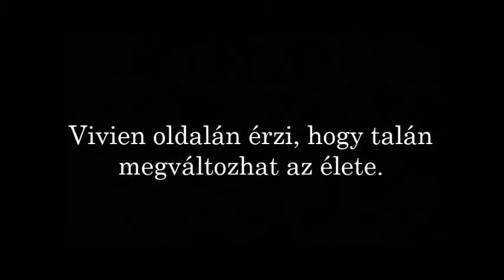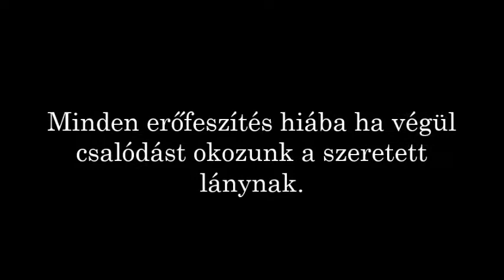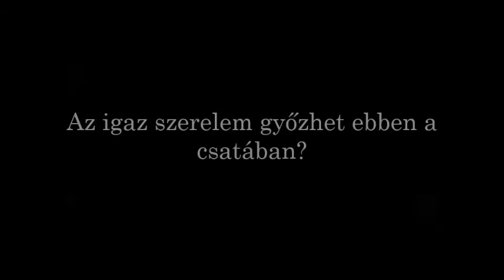Valter&Vivien book trailer!